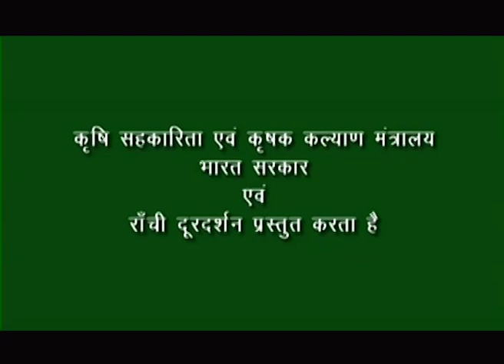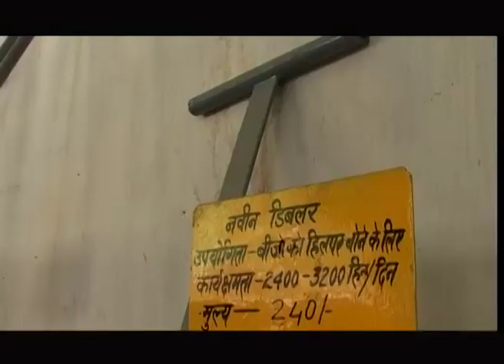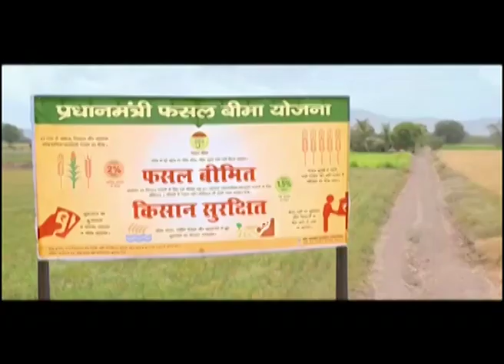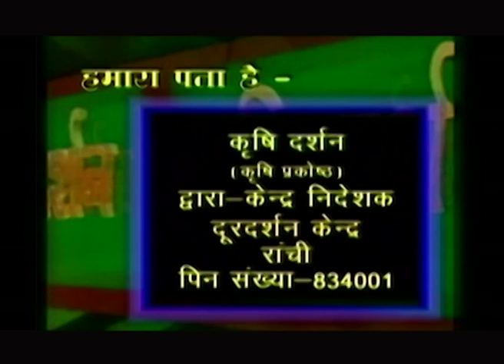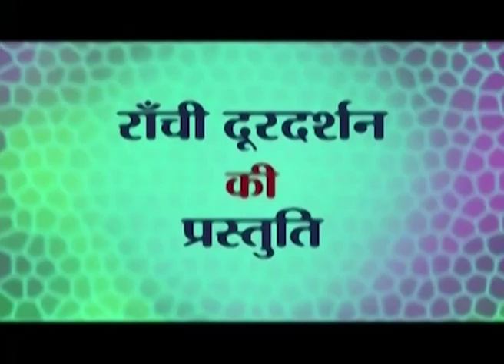Krishi Darshan 31 05 19